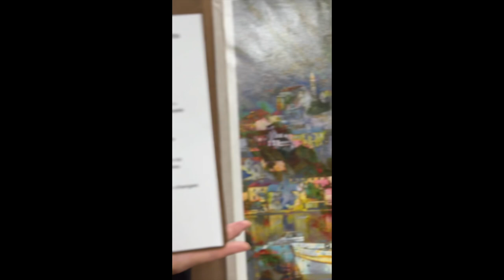Kotor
Kotor Montenegro Seaside Village Painting